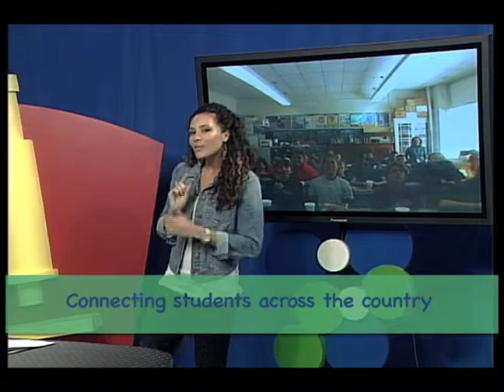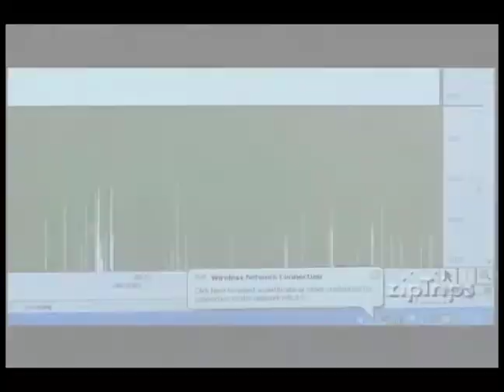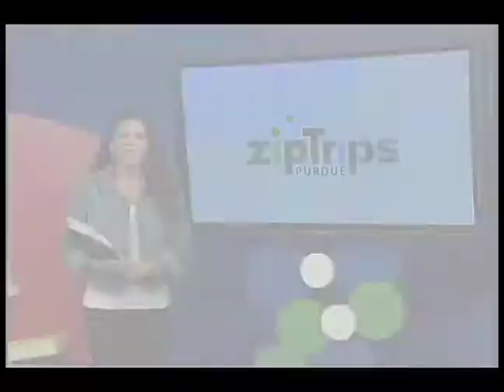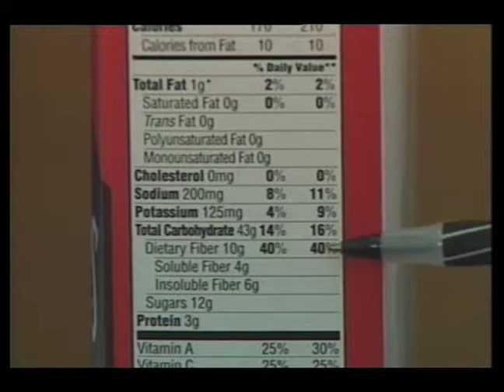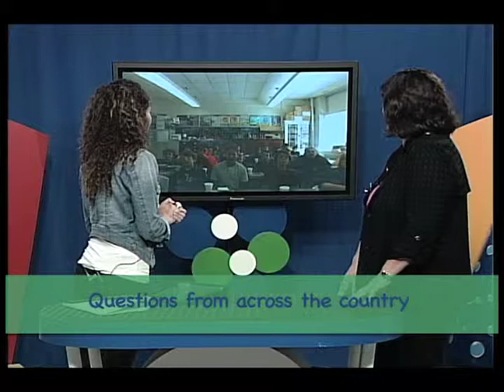Purdue zipTrips - Science of Nutrition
In this abbreviated version of the Purdue zipTrip, "The Science of Nutrition," researchers discuss topics such as the sciences of senses in relation to food, food labels and fiber, and research on calcium.